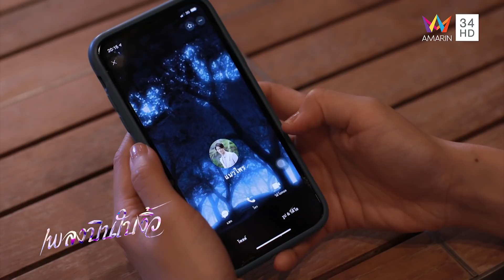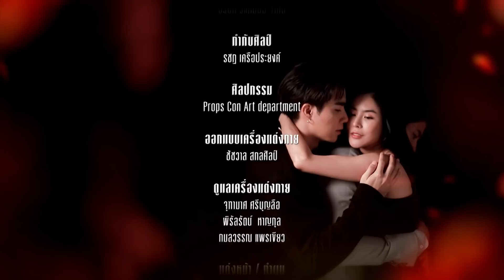เพลงบินใบงิ้ว EP.2 (4/4) | Amarin TVHD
'เพลงบินใบงิ้ว'
เมื่อการแต่งงานไม่ใช่บทสรุปของความรัก แต่เป็นจุดเริ่มต้นของชีวิตจริง ชีวิตคู่ของพวกเขาเหล่านี้จะซับซ้อนยิ่งกว่าที่เคย ต้นรักที่ปลูกไว้อาจกลับกลายเป็นต้นงิ้ว!

ละครดราม่าเข้มข้น สะท้อนเรื่องจริงของชีวิตคู่ นำแสดงโดย พีค ภัทรศยา, เป้ อารักษ์, วาววา ณิชชา, กอล์ฟ อนุวัฒน์, เจนิส เจณิสตา, ซี พฤกษ์ และจอย ชลธิชา แซ่บ ดุเดือด ทุกตอน ห้ามพลาด

เพลงบินใบงิ้ว ทุกวันเสาร์ - อาทิตย์ เวลา 21.30 น. ทาง